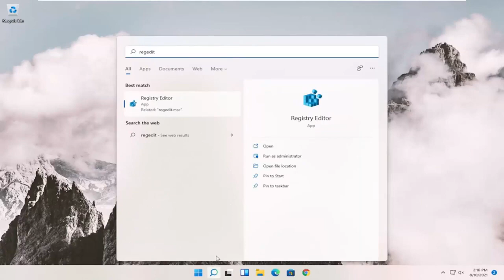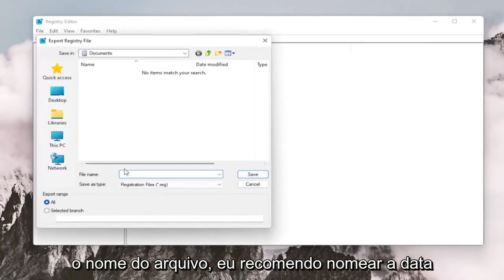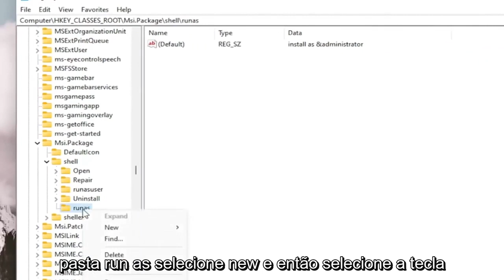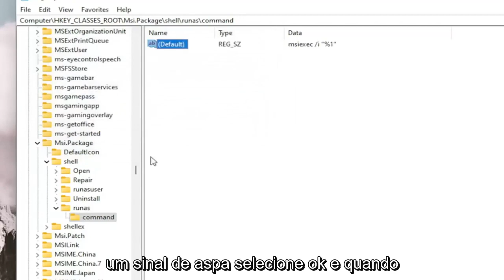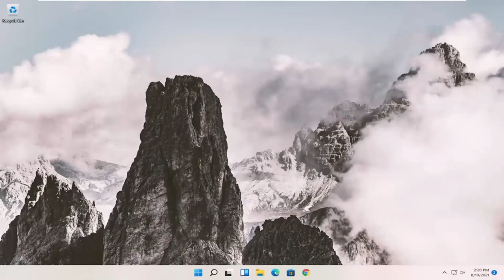RESOLVIDO Erro ao INSTALAR WINDOWS 11 [Tutorial]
Como corrigir o problema do pacote de instalação do Windows 11 [Tutorial]

Entrada de registro: msiexec / i "% 1"

Ao tentar instalar o Windows 11 em PCs com configuração de hardware mais antiga, aparece um erro "Este PC não pode executar o Windows 11". Para superar esse problema, basta seguir todas as etapas mostradas aqui e você poderá contornar esse erro com facilidade e continuar com a instalação do Windows 11.

Muitos usuários se deparam com o problema de “A instalação do Windows 11 falhou em seu computador” ao instalar o sistema. O motivo é que o computador não atende aos requisitos mínimos de sistema para a instalação do Windows 11.

O Windows 11 tem demandas um pouco mais rigorosas para seu sistema host do que as versões anteriores do Windows, incluindo a necessidade de mais RAM, mais espaço de armazenamento dedicado e um processador de geração muito mais recente.

Se você bateu em uma parede de tijolos ao tentar instalar o Windows 11, há uma boa chance de que seu PC não seja compatível. Aqui estão algumas das demandas com as quais você pode estar lutando e algumas soluções potenciais se o seu PC já atender às especificações mínimas.

Problemas abordados neste tutorial:
pacote do instalador do windows erro windows 11
problema com o pacote do instalador windows
pacote do instalador do Windows (.msi)
pacote dll do instalador do windows necessário
Não foi possível abrir o pacote do instalador do Windows
download do pacote do instalador windows
pacote instalador windows 11
pacote do instalador do windows uma dll necessária
erro do pacote do instalador do windows 1720
erro de pacote do instalador do windows 1722
Erro no pacote do instalador do iTunes para Windows
pacote de instalação do windows error 1772
erro do pacote do instalador do windows

Opções adicionais de solução de problemas:

Verifique suas especificações. Descubra as especificações do seu PC e compare-as com as demandas oficiais. É particularmente importante verificar se você tem RAM e espaço de armazenamento suficientes e se o processador é moderno o suficiente para executá-lo. Se você achar que algo não atende ou excede os requisitos de hardware, será necessário atualizar seu PC ou substituí-lo antes de poder instalar o Windows 11.

Role até o final desta página para o utilitário PC Health Checker para ver se o Windows 11 pode ser executado

Habilite a inicialização segura. Se a inicialização segura estiver desabilitada em seu UEFI, habilite-a novamente, pois o Windows 11 não será instalado sem ela.

Habilite o TMP 2.0. Se o seu PC suportar TMP 2.0, pode ser necessário habilitá-lo no UEFI / BIOS. Para isso, acesse o UEFI e procure a opção Trusted Platform Technology. Às vezes, pode ser chamada de opção Intel Platform Trust Technology. Altere sua opção para Ativado. Em seguida, salve e saia.

Faça uma nova mídia de instalação. Você também pode tentar usar uma mídia de instalação diferente, caso a mídia original que você criou esteja corrompida. Baixe um novo ISO do Windows 11 de uma fonte oficial e crie uma nova unidade ou disco de instalação antes de reiniciar o processo de instalação.

Use uma nova unidade. Se você está tentando atualizar a instalação do Windows 10, tente instalar o Windows 11 do zero em uma unidade nova ou diferente. como alternativa, formate completamente sua unidade existente antes de tentar instalá-la.